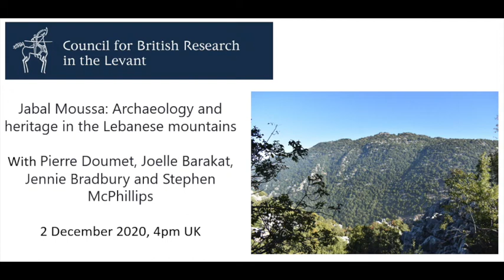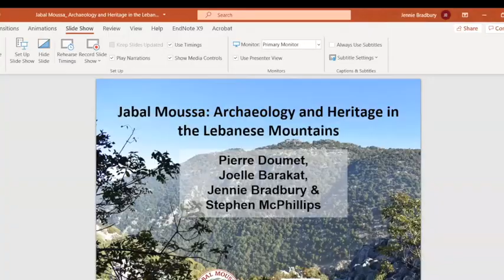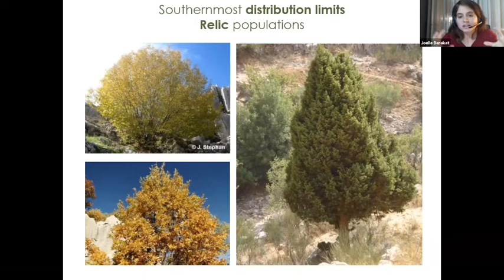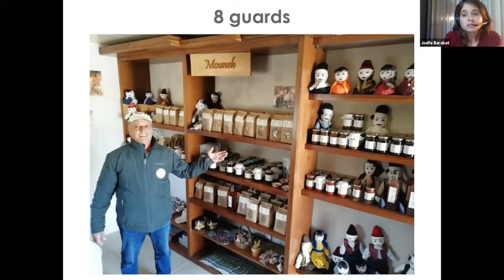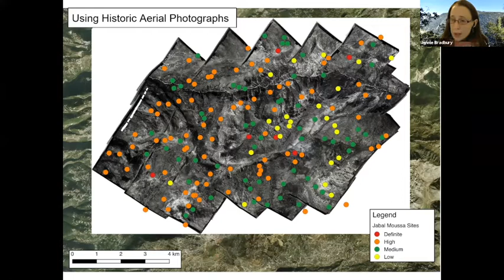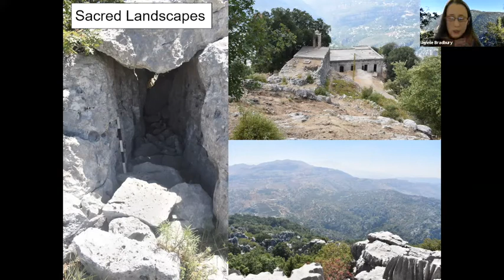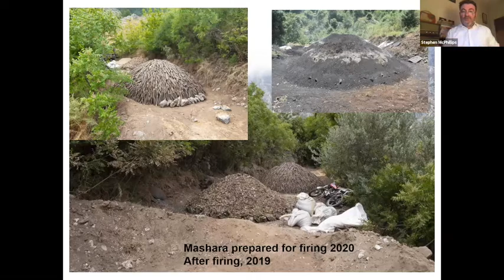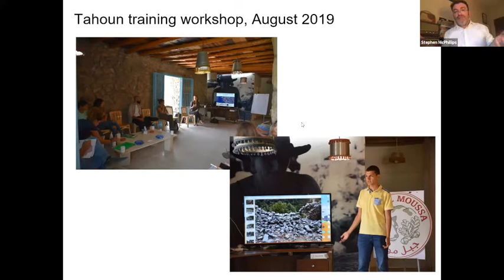Jabal Moussa: Archaeology and heritage in the Lebanese mountains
2 December 2020 | A projecting western spur of Mount Lebanon adjacent to the Ibrahim or Adonis river, the Jabal Moussa Biosphere Reserve possesses a rich natural and cultural heritage. Given its relative inaccessibility and difficult terrain, what is perhaps most remarkable is the long continuity of human adaptation and occupation of this mountain landscape.

This talk presents the results of an ongoing collaborative project (2018-onwards) between the Association for the Protection of Jabal Moussa (APJM), a Lebanese non-governmental and non-profit organisation, and a team of landscape archaeologists, who have come together to explore the archaeology and heritage of this region, from prehistory to the present day.

The discussions will cover some of the main archaeological findings from the past few years of survey and highlight the ways in which these stories and narratives can be integrated with ongoing conservation, heritage protection and promotion efforts in Lebanon.
Additional resources:
About the speakers:

Pierre Doumet is a founding member and currently the president of APJM. Although a volunteer position, Pierre dedicates more time and effort in managing APJM than he does on managing three other companies which he directs. Renowned for his pioneer work in the private sector, Pierre brought the professionalism and focus of the private sector to the not-for-profit domain of APJM. Under his management, Jabal Moussa, designated a Biosphere Reserve in 2009, became one of the most important ecotourism destinations in Lebanon, receiving an exponentially growing number of visitors every year.

Joelle Barakat is Conservation Manager at AJPM. Born and raised in Yahchouch, one of the villages of the Biosphere Reserve, Joelle has been working for APJM for 8 years, competently overseeing projects pertaining to the conservation of natural and cultural heritage as well as sustainable development and local outreach.

Jennie Bradbury is an Assistant Professor at Bryn Mawr College, USA. A former CBRL committee member, her main research interests focus on social complexity; the role of ‘non-optimal’ zones; burial traditions and mortuary practices; landscape archaeology, GIS and archaeological survey techniques; and cultural heritage. An active field archaeologist, she has worked in Lebanon, Jordan, Kuwait, Oman and Syria, and since 2018 has been working in collaboration with the APJM on an archaeological and heritage field survey.

Stephen McPhillips is a landscape archaeologist whose research interests focus on rural society and hydro-agricultural and ceramic technologies of medieval and Ottoman periods. He has worked on projects in Lebanon, Jordan, Syria, and the Arabian Gulf and was an Assistant Professor at the University of Copenhagen, a fellow at the University of Bonn, and an independent consultant. He has been working as a consultant in collaboration with the APJM on an archaeological and heritage field survey since 2018.